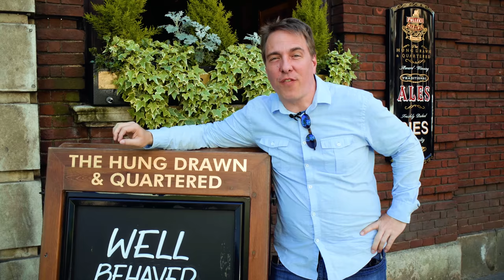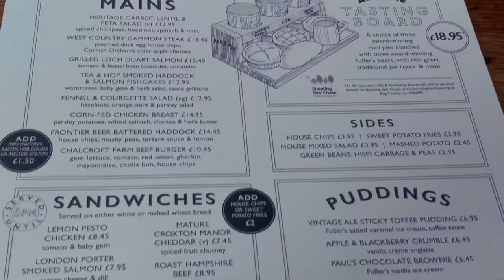Places 2 Go Mini Adventure - London Food (England)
Our Places 2 Go mini adventure shows us exploring London for the many different food options. Our fantastic guest hosts for the London adventure are Dan Low, Dawn Griggs, Sam Javed, and Sangeeta Kakati. Join us!

If you'd like to watch our full Places To Go episode on London, you can do that

Produced by WorldTourism.com in association with LondonTourism.com, UKTourism.com, GreatBritainTourism.com, and Teurism.com